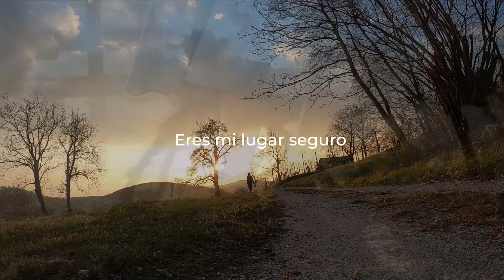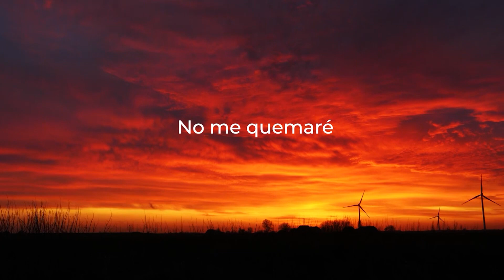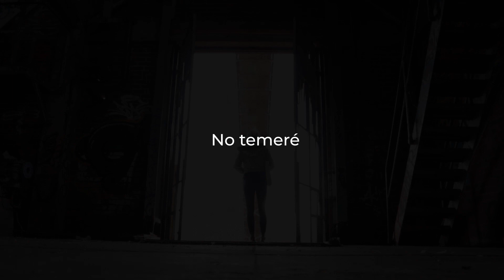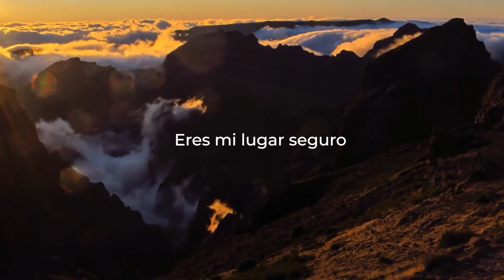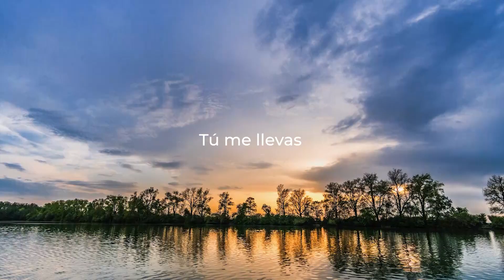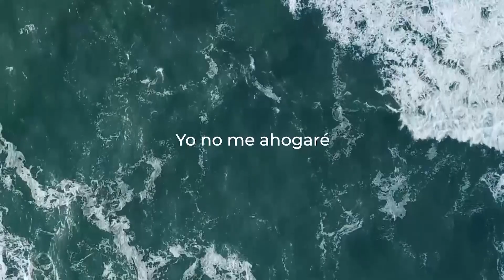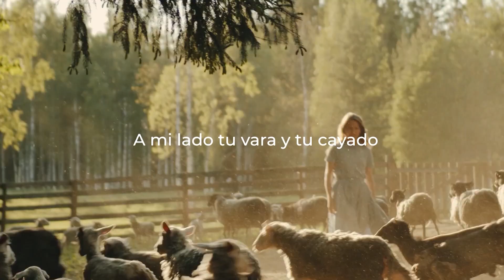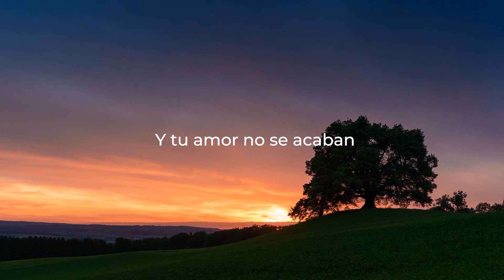Historia de la Canción | MI PASTOR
Esta canción surgió en un momento muy difícil de mi vida a nivel económico, donde como hombre y proveedor del hogar le pedía a Dios que me diera las herramientas para poder salir adelante; esa madrugada fui al Señor y le dije que necesitaba derramar mi corazón delante de Él y que renovara mis fuerzas.

Y la palabra que recibía de parte de Dios era que, aunque pasara por el fuego no me quemaría y aun por las aguas, no me ahogaría (Isaías 43:2)

Con esto quiero decirte que, cada canción, cada adoración, no viene de un estado de ánimo, sino de las vivencias, de los procesos donde podemos experimentar la mano de Dios en todo momento, son promesas plasmadas en una canción, promesas dadas por El Padre durante momentos difíciles.

No sé cuál sea tu proceso, pero, aunque pases por el valle más oscuro no hay de qué temer, porque Él siempre estará allí a tu lado, su vara y cayado te infundirán aliento.